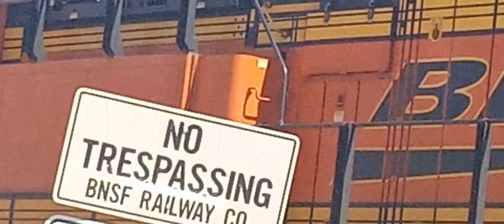BNSF ES44C4 8157 Leads A Manifest With Good Crew In El Paso Texas 9-15-2023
BNSF ES44C4 8157 (Raised Letter K5HL)
BNSF ET44C4 3947